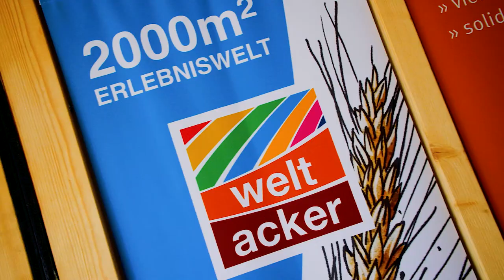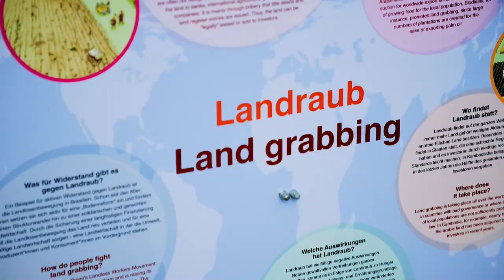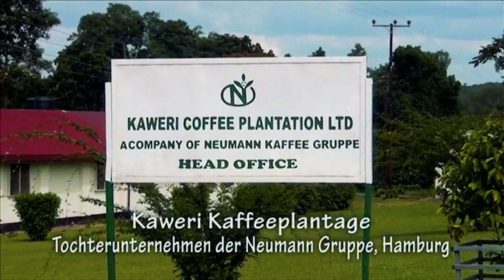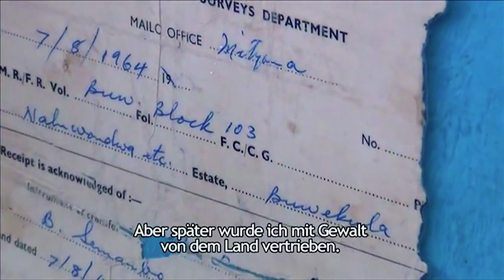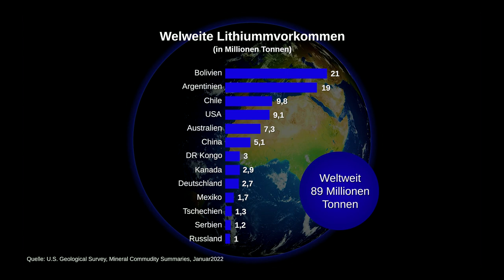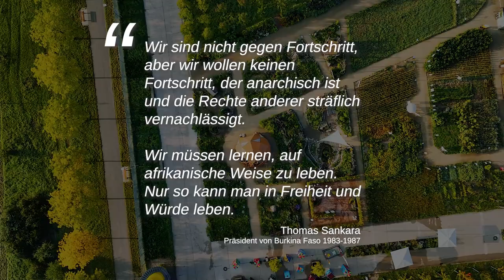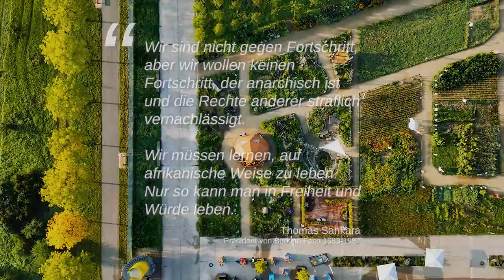What peace and resource justice have to do with each other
This video produced by Naturefriends Germany shows how colonialism still has an impact today when it comes to land grabbing and the exploitation of resources in the Global South. Using the examples of coffee cultivation in Uganda and lithium mining in Latin America, the video shows the consequences of consumer behavior in the Global North on the Global South. How does the green energy transition in Germany affect lithium-producing countries?

This video provides the answers. It is part of a Naturefriends playlist with two other videos on the topic.

This video is available with Spanish, French and English subtitles.